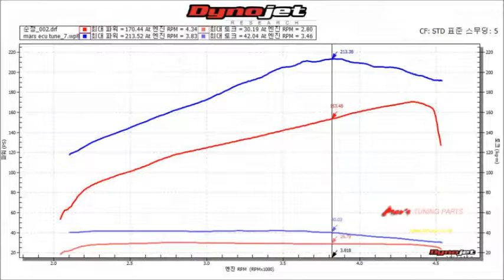2018 AUDI A6 35 TDI Mar's ECU Tune Dyno Test 213WHP